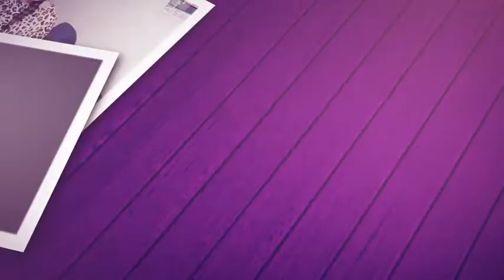Compositoras hablan sobre la importancia de la mujer en la industria musical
En el marco del DíaInternacionalDeLaMujer, diversas compositoras como Natalia Lafourcade, Mónica Vélez, Marcela de la Garza, Ely Guerra, Ximena Sariñana, Paz Court, Leiden, Pambo y muchas más; comparten sus experiencias y perspectivas sobre la participación de la mujer en la industria de la música.